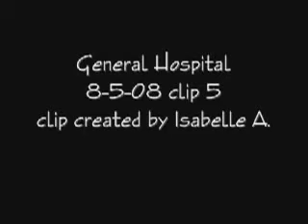GH 8-5-08 pt.5